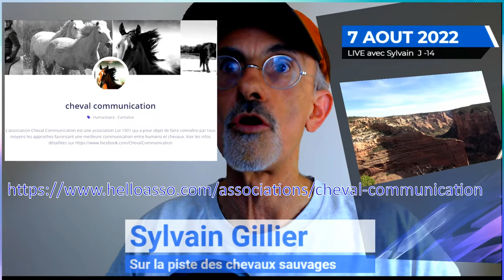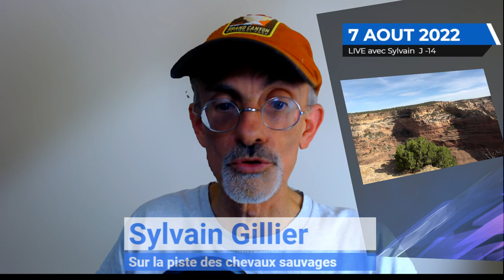J - 14 pour partir sur les traces des chevaux sauvages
L’association Cheval Communication a pour objet de faire connaître par tous moyens les approches favorisant une meilleure communication entre humains et chevaux. Cela comporte, entre autres, une meilleure connaissance des Savoirs Traditionnels durables et respectueux de la nature.

Des visites guidées de sanctuaires de chevaux sauvages, en Europe et aux Etats-Unis.